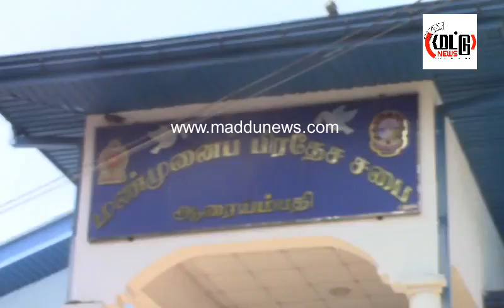Inauguration of Government Officers Pradeshiya Sabha03 01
பிரதேசசபைகளில் புத்தாண்டில் கடமைகள் பொறுப்பேற்பு